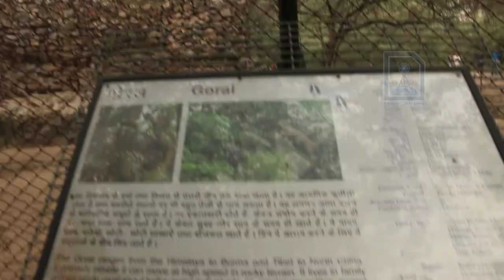Goral in Delhi Zoo